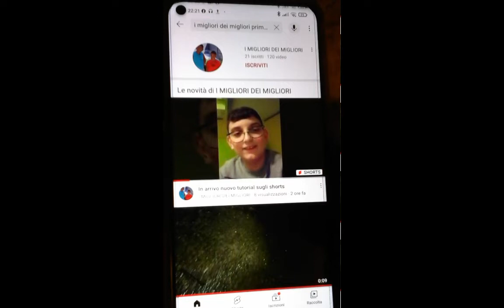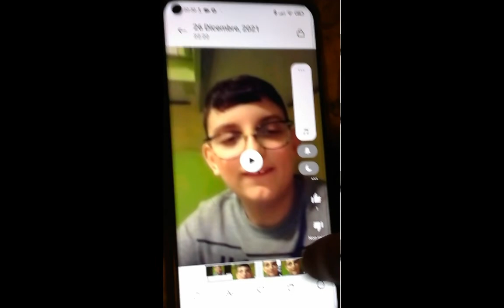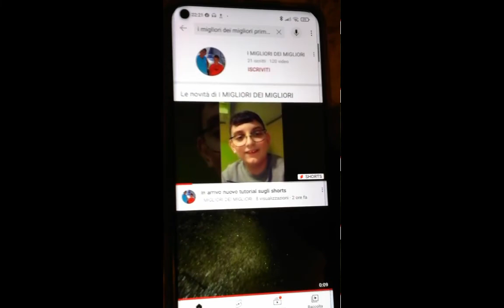Cosa sono e come si fanno gli Shorts ( tutorial )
Ciao ragazzi oggi vi faccio vedere cosa sono e come si fanno gli Shorts Buon video!